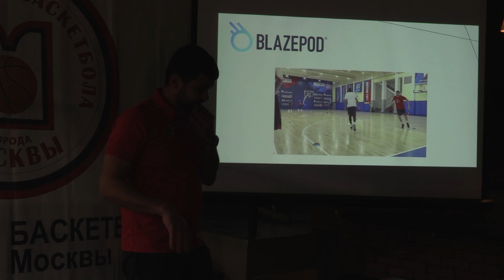Упражнение "Квадрат"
Упражнение «Квадрат» — спортсмен реагирует на сигнал датчика и совершает ускорение до него, после касания горящего датчика, в случайном порядке загорается другой датчик.

Тренажер отлично подходит для развития реакции и когнитивных навыков.
Оставьте заявку на blazepod.ru, чтобы получить подборку тренировок.

Бесплатная доставка СДЭК по всей России, Беларуси и Казахстану. Тел.: + 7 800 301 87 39